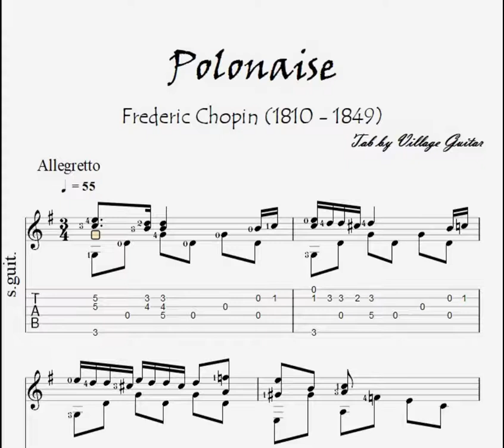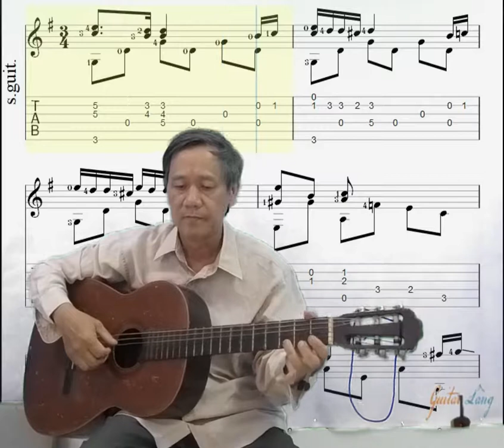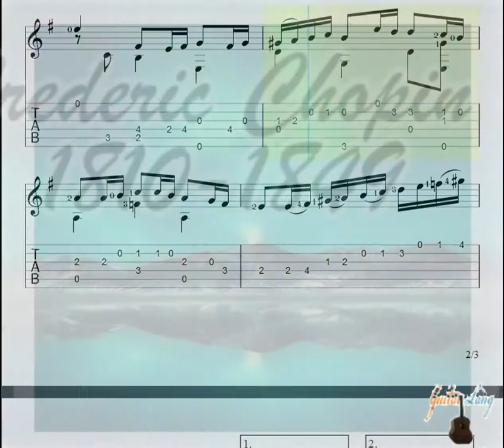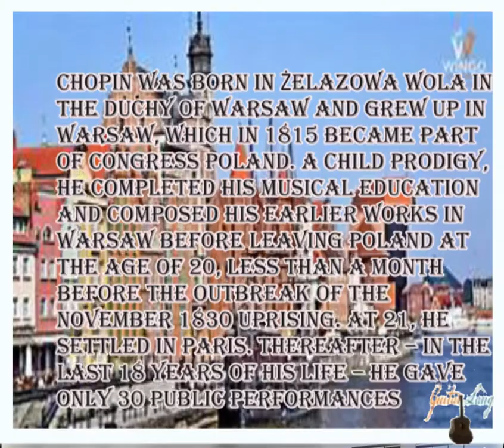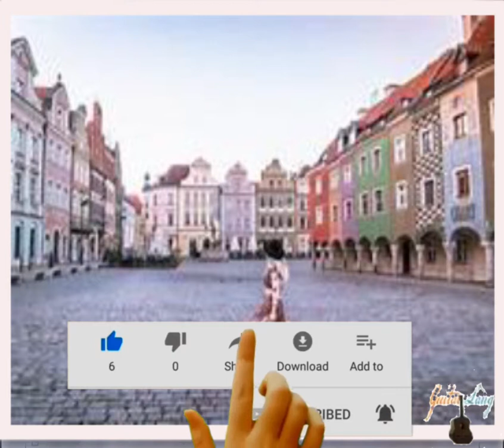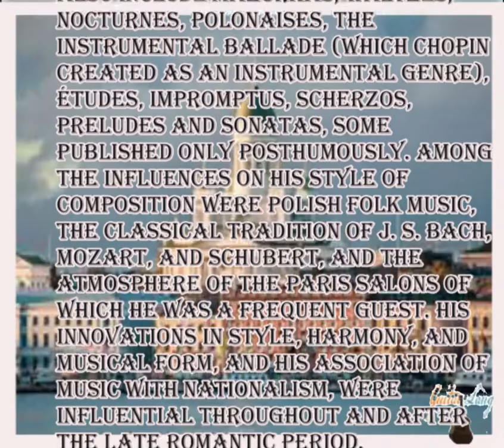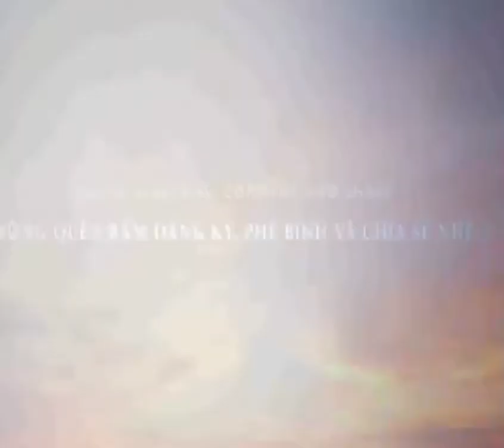Heroic Polonaise- Ferderic Chopin Classical Guitar Tab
Chào mừng các bạn đã đến kênh youtube của Guitar Làng. Guitar Làng rất mong sự ủng hộ của các bạn để được chia sẻ nhiều hơn nữa về những bản nhạc bất hủ vượt thời gian.
Guitar Làng cảm ơn các bạn rất nhiều vì đã quan tâm đến classical guitar.